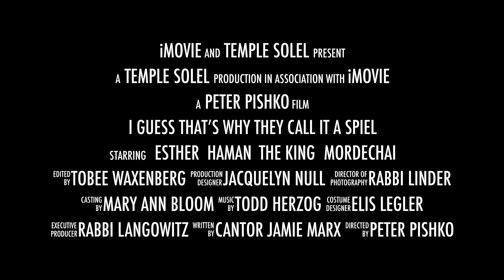I Guess That’s Why They Call It A Spiel Trailer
A behind the scenes look at our upcoming Purim Spiel. "I Guess That's Why They Call It A Spiel" featuring music from Elton John and The Lion King. Written by Cantor Jamie Marx, this performance will feature a live band. The spiel will take place on March 9, 2020. Megillah reading will take place at 5:15pm in the sanctuary. Dinner at 6pm in the social hall followed by the spiel at 6:30pm.